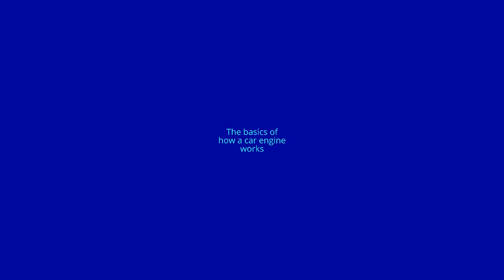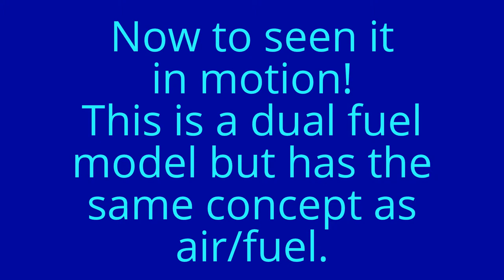Stax English Bites: How combustion engines work